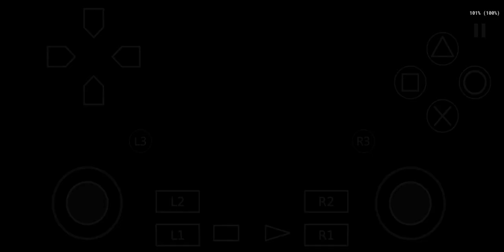how to download god of war for android | god of war android gameplay ppsspp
God of war 1  new Chet cod 👉 = L3.. R2.. L2.. R2.. R1..L2.. R1.. L1.. R2.. 🔺R2 🔺

Playing mobile = vivoz1pro 2020 4gb ram 64gb storage

Top search on YouTube

how to download god of war for android
how to download god of war for android ppsspp
how to download god of war for android ppsspp mediafıre link
how to download god of war for android in 100mb
how to download god of war for android psp
how to download god of war for android without ppsspp
god of war ppsspp download in android
download god of war psp
download god of war ghost of sparta ppsspp
download god of war chain of olympus ppsspp
all cheats god of war ghost of sparta
god of war ghost of sparta ppsspp cheat mod
god of war ghost of sparta ppsspp highly compressed
god of war ghost of sparta ukuran kecil
god of war chain of olympus ppsspp highly commpressed
god of war chain of olympus ukuran kecil  download cheat
god of war 2 ppsspp  ukuran kecil  200mb  highly compressed
how to download god of war 1 200 mb only
How to download ps3 game in android
how to download god of war 3 in android phone
How to download god of war 3 on android live play